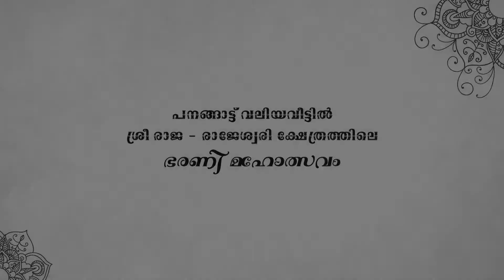Panagattu Temple Ulsavam 2018